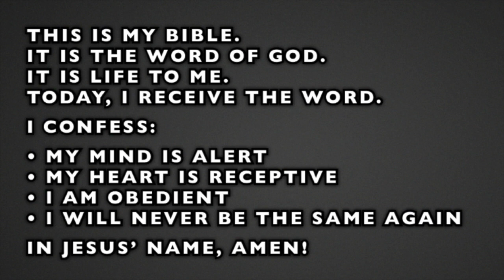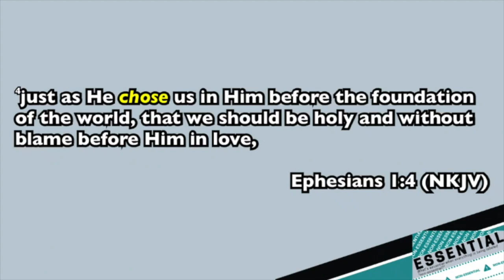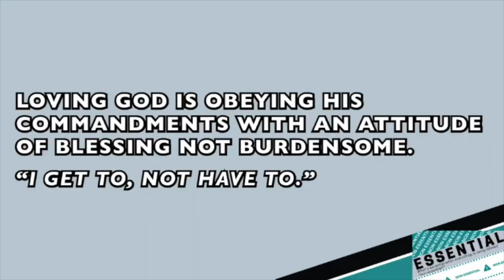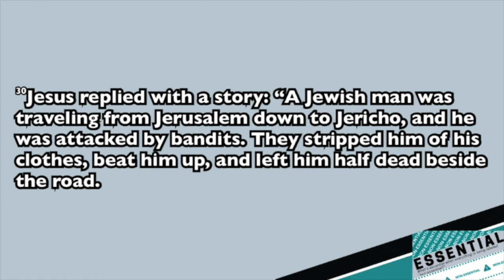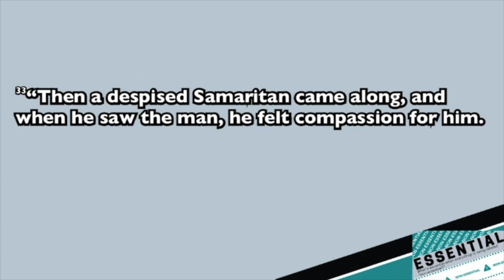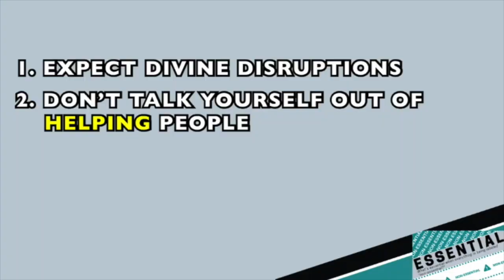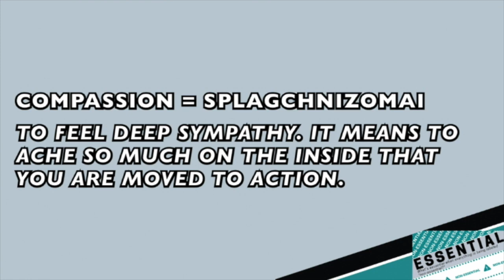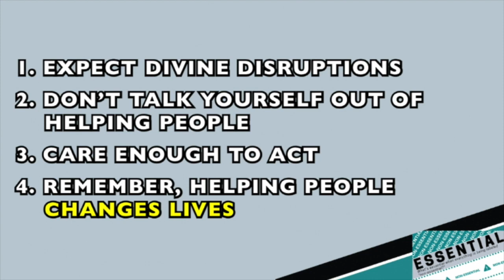Sunday, May 24, 2020 | Essential | Help People | Sermon Only